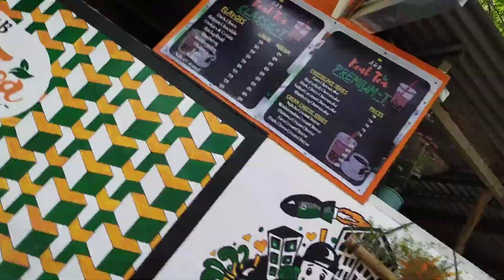bundok ng susong dalaga sa wawa